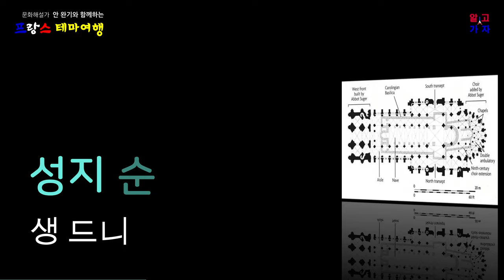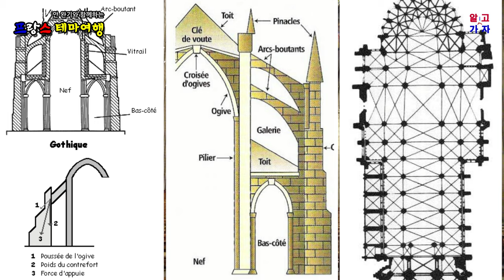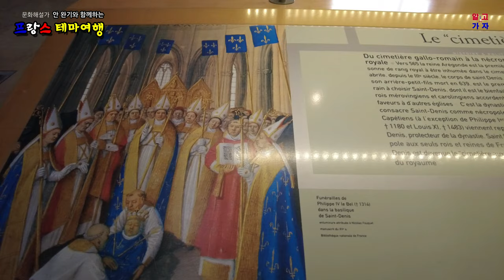[프랑스] 왕들과 왕비들의 납골당이며 최초의 고딕 건축물, 생 드니 대성당 Basilique de Saint-Denis (4K)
세 가지 이유로 아주 중요한 장소이다.
1. 종교적으로는 생 드니 신부님이 숨을 거둔 곳
2. 역사적으로는 프랑스의 왕과 왕비들의 납골당
3. 건축적으로는 최초의 고딕양식이 나타난 곳!

전설에 따르면, 몽마르뜨르 언덕에서 목이 잘린 파리의 초대 주교인 ‘생 드니 Saint Denis’ 신부가 자신의 목을 들고 8킬로미터 북쪽에 위치한 이곳까지 걸어와서 숨을 거둔 곳에 세운 성당이란다.
중세 13세기까지 성지순례지로 각광을 받았으며 요즘도 매년 수십만 명의 관광객이 방문하는 ‘생 드니 성당 Basilique de Saint-Denis’은 프랑스 왕족의 납골당으로 최초의 메로뱅 왕조부터 마지막 부르봉 왕조까지 43명의 왕과 32명의 왕비를 비롯하여 60명의 왕자와 공주들의 무덤을 볼 수 있다.

몇 년 전에 이 곳으로 옮겨온 ‘루이 17세'의 심장은 프랑스 대혁명으로 아버지 '루이 16세'와 어머니 마리 앙뚜와네트를 단두대의 이슬로 보내고, 철통 같은 감옥에서 평범한 시민으로 재교육 프로그램을 따르다가 사람들에게 잊혀져서 쓸쓸히 이생을 하직하고, 장기와 몸을 분리하는 전통에 의하여 루이 17세(당시 10세)의 심장만 주치의가 보관하다가 몇 년 전에 조상들의 묘소로 옮겨와서 전시되고 있다.

It is a very important place for three reasons.
1. Religiously, it is the place where Father Saint-Denis died.
2. Historically, it is the charnel house of the kings and queens of France.
3. Architecturally, this is where the first Gothic style appeared!

According to legend, this cathedral was built on the spot where Father Saint Denis, the first bishop of Paris, whose head was cut off on Montmartre Hill, walked to this place, located 8 kilometers north, holding his head and died.
Basilique de Saint-Denis, which was in the spotlight as a pilgrimage site until the 13th century in the Middle Ages and is still visited by hundreds of thousands of tourists every year, is the charnel house of the French royal family and is home to 43 kings from the first Mérovin dynasty to the last Bourbon dynasty.